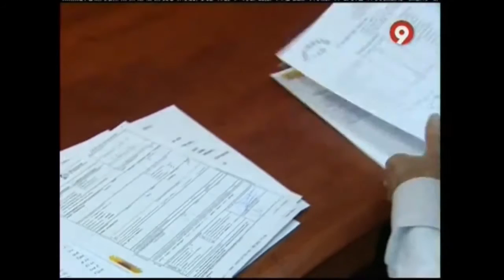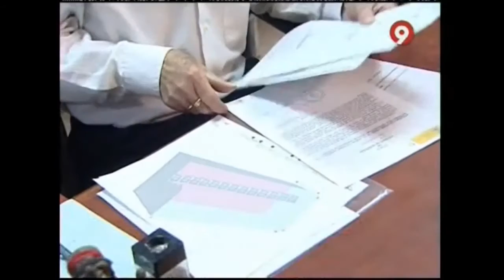ECOFOSO · Foso séptico ecológico sin mantenimiento - Pedro Gomez